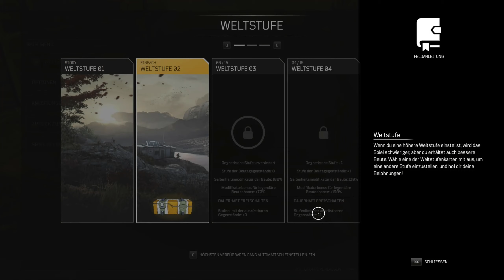Outriders Ep 2 | "Rift Town" | Unkommentiertes Pyromant Playthrough | Audio und Text deutsch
Tipps und Timestamps in der Beschreibung,
nein, ich stelle die Weltstufe nicht runter!

Tipps:
- Schaut nach wie sich eure Klasse heilt, Pyro heilt sich an Gegnern, die vorher von Fähigkeiten getroffen wurden
- Flammenwerfer auf den Tank schießen, klappt auch später bei Flammenwerfer-Captains
- "Lord" Seth ist zu edgy
- Grauen und grünen Loot verkaufen, den Rest erstmal zerlegen
- Scharfschützen sind doof
- ein Auge auf die Minimap haben, Nakmapfgegner verraten sich dadrauf
- Deckung "passiv" benutzen schützt vor Handgranaten (nicht in Deckung gehen, sondern einfach dahinterstehen)
- Captains aus Schlacht ziehen um alleine kämpfen zu können, die pushen weiter als normale Truppen

00:00 Blutbad
06:08 Wiedersehen
21:22 Ein schlechter Tag
30:22 Wiedersehen
53:17 Shira
58:09 Historiker
59:53 Historiker - Immer und Ewig
01:05:45 Revanche
01:13:24 Wackeliger Boden
01:22:20 Wiedersehen